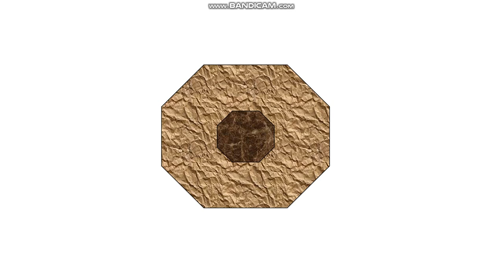하치오카!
텔레폰 쇼 타임.